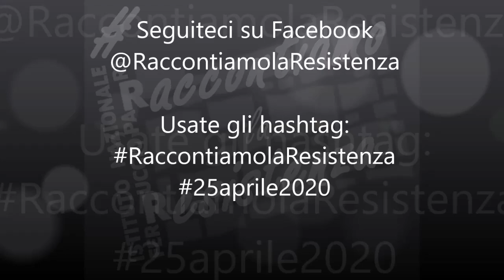Filippo Focardi: il paradigma antifascista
Per RaccontiamolaResistenza, Filippo Focardi ripercorre le varie stagioni di rielaborazione dell'esperienza della Resistenza, dalla rottura dell'unità antifascista alla fine della guerra fredda.
Video disponibile anche su ResistenzApp.